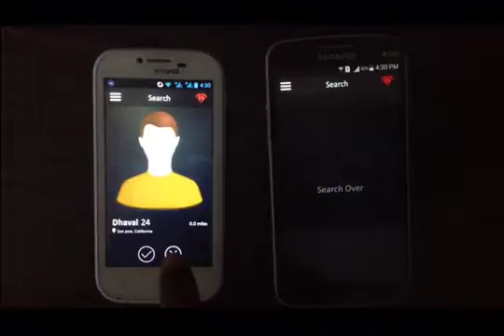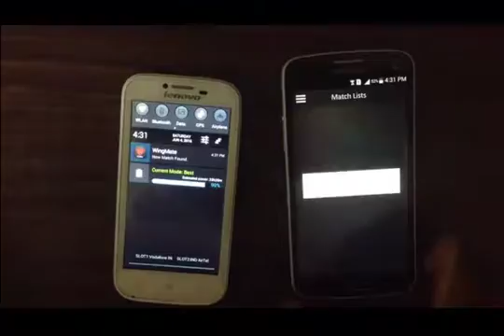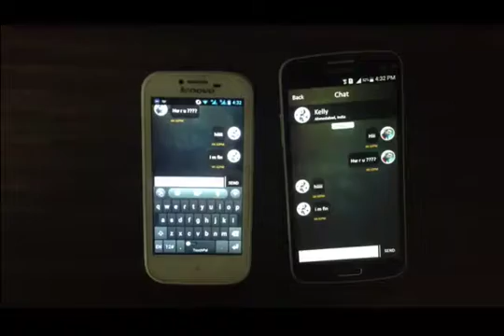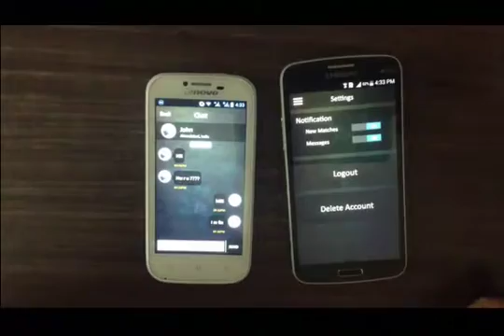Wingmate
Alone in a different city? All you friends are whipped? Need a wingman? or just don't want to drink alone, find a Wingmate!

iOS and Android